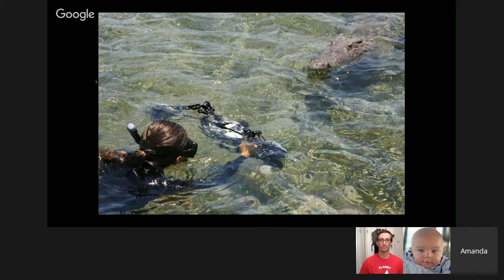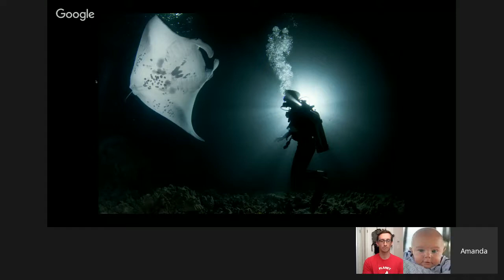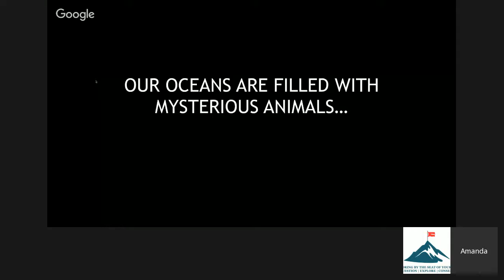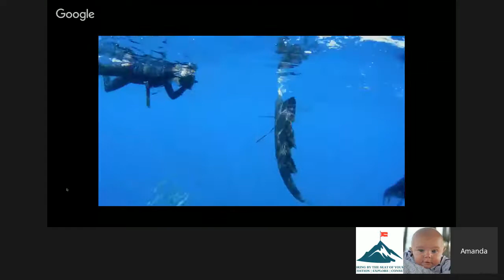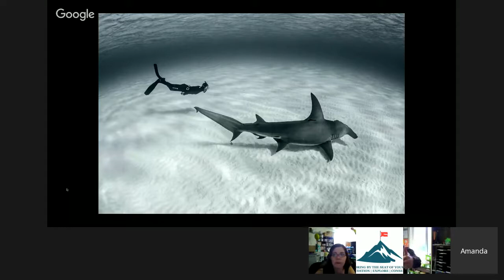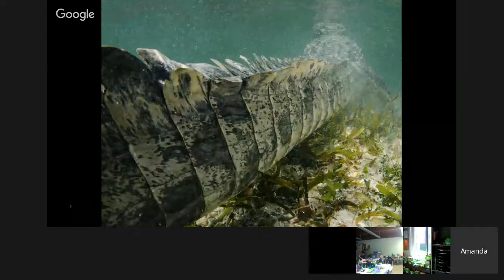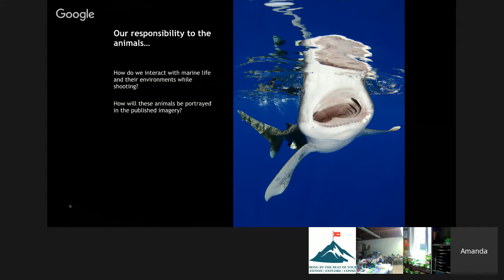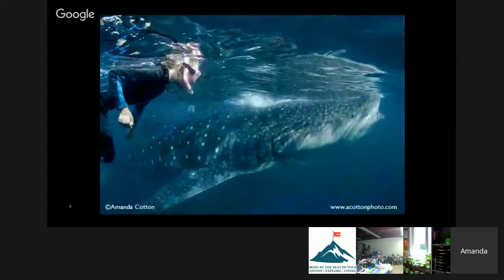Amanda Cotton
Amanda is a Professional Nikon Photographer specializing in underwater imagery. As an avid scuba diver and ocean enthusiast, Amanda’s goal is to help the general public embrace the beauty below the waves, in hopes that with awareness comes concern. Amanda and her imagery have been featured in major publications and news sources worldwide including National Geographic, BBC, Discovery Channel, The Weather Channel, Smithsonian Magazine, Times Publishing, CNN, Scuba Diving Magazine, Sport Diver Magazine, Natural History Magazine, Earthweek, Science Daily and more. Working with organizations such as Scholastic Books, The Conservation Fund, Consortium For Ocean Leadership, Marine Life Protection Act, and Rourke Publishing has allowed Amanda’s imagery to have a positive impact on the oceans through education and outreach programs designed to improve awareness toward the plight the oceans now face. Amanda is honored to be a Member of The Explorers Club and the Ocean Artists Society, and was recently inducted into the Women Divers Hall of Fame.